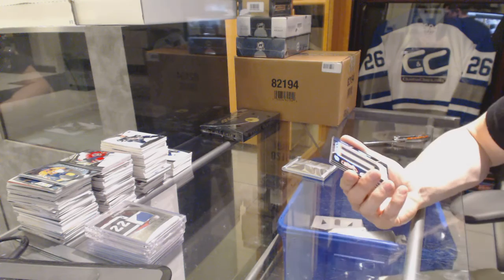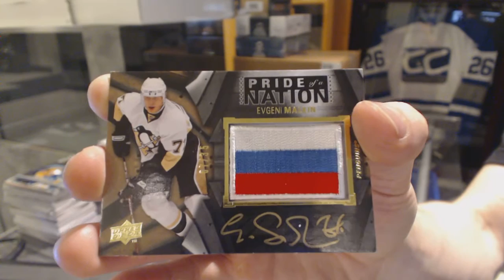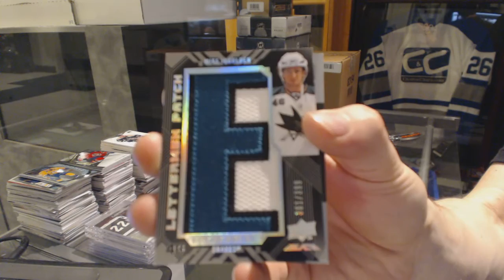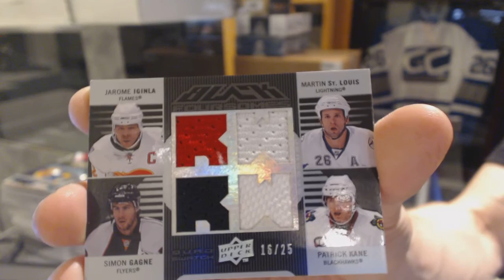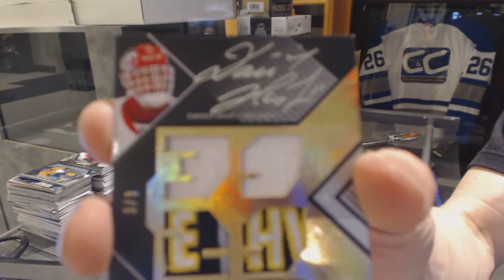08-09 Upper Deck Black & 09-10 UD Black Hockey Box Break - C&C GB #6146